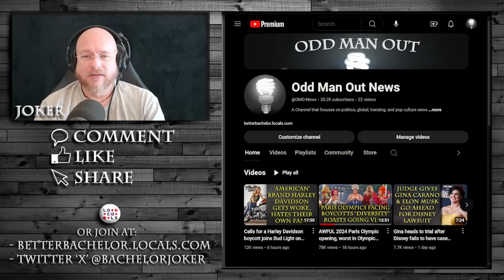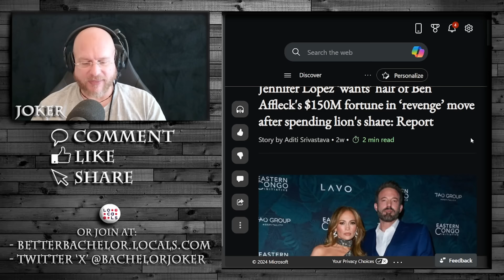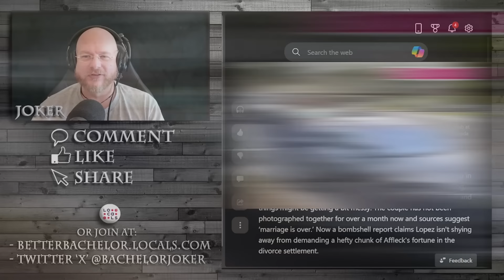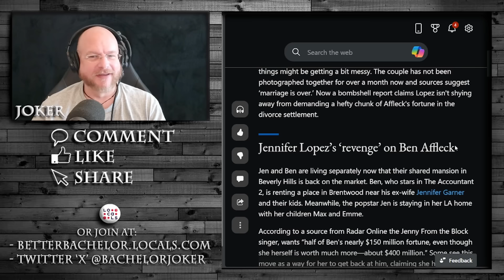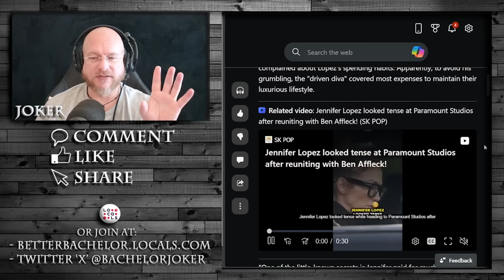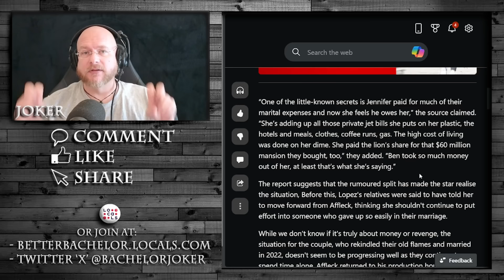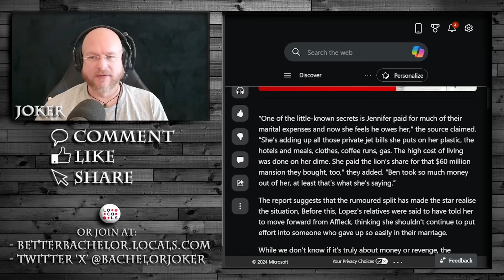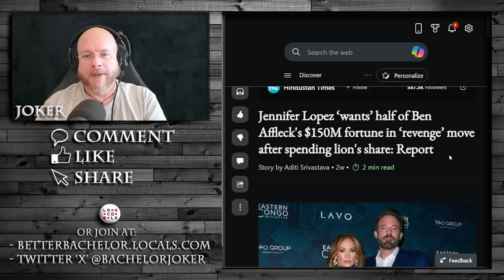Proof these actors aren't very smart, they keep losing, yet keep doing it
What do you call people that keep repeating the same mistakes over and over expecting a different result?